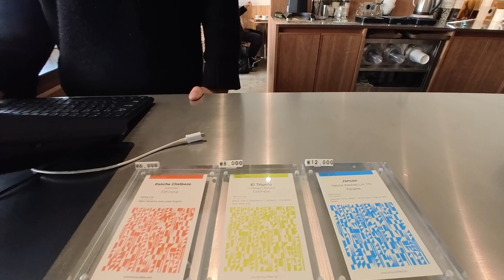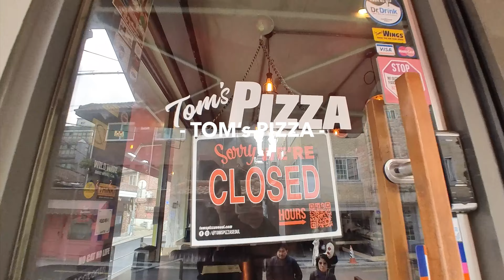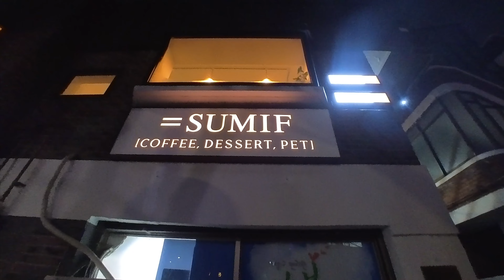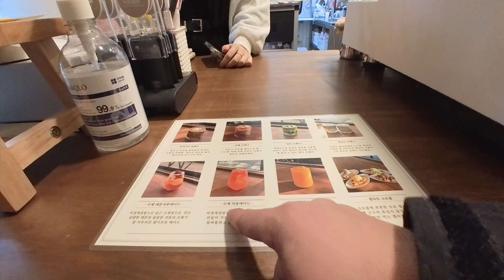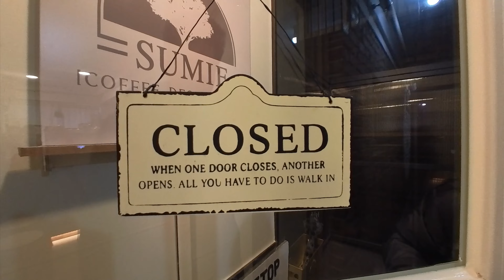SEOUL VLOG | Cafe hopping in Hongdae and Pizza (6 local cafes)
Seoul, South Korea Travel Vlog 2024 | Episode 13

Visited 6 different locations in Hongdae along the Gyeongui Line Forest Park:
Biroso Coffee
Pawnytail
A Slice
Tom's Pizza
Sunmaillard
Sumif

We sold everything we owned on a whim to travel the world with our husky Nala. Currently in Seoul, South Korea 🇰🇷

Not everything has been smooth traveling Korea as foreigners (with a big dog) but overall the experience has been amazing! The people are friendly, the streets are clean, and the FOOD IS AMAZING!

0:00 – Intro
0:33 – Biroso Coffee
3:13 – Pawnytail
4:12 – A Slice
4:34 – Tom's Pizza
9:37 – Sunmaillard
10:23 – Sumif